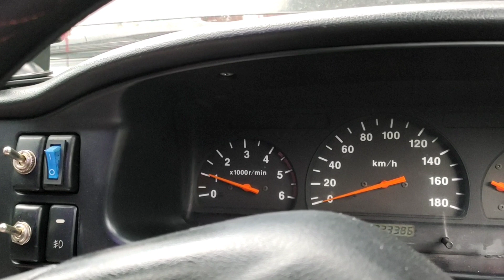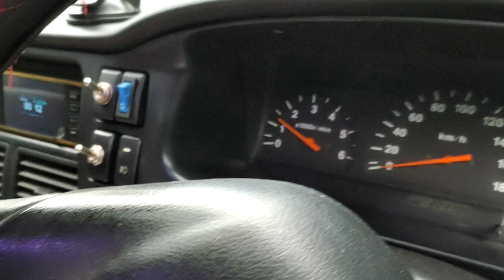Tata cara lakukan Purging diesel engine panther kapsul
Tata cara lakukan Purging diesel engine panther kapsul yaitu Panther LM 2011 bisa dilakukan setiap setahun sekali atau dua kali. Bisa ditonton juga kuras minyak power steering dengan pompa elektrik
Dimana Tata cara lakukan Purging diesel engine panther kapsul yaitu Panther LM 2011 gunanyanya untuk membersihkan injector dan bosh pump. Tujuan Tata cara lakukan Purging diesel engine panther kapsul yaitu Panther LM 2011 agar supaya lebih ringan injakan gas dan Panther berjalan kencang  serta asap knalpot berkurang.
0:00 tata cara purging diesel panther kapsul
1:07 peralatan yang dipakai purging
1:54 cairan purging diisi didalam tabung purging
2:10 cara pasang selang in out
5:03 proses purging
7:56 selesai purging
8:09 sisa cairan purging masuk ke tanki solar
8:50 hasil purging asap dan tarikan mobil ringan